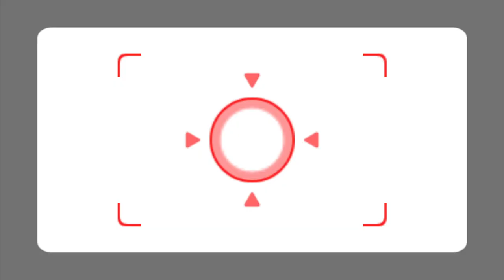Globe Trot gameplay Tiffany, Ian, Barbara and Nick | Wii Party - Alexgaming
► All gameplay is my own & is recorded and edited solely by me.